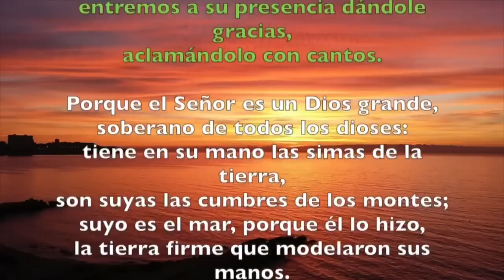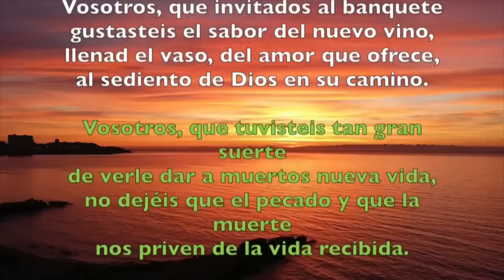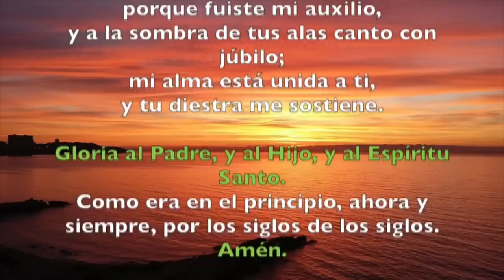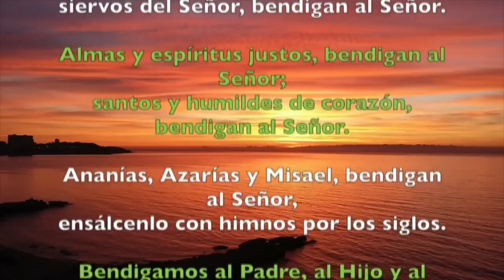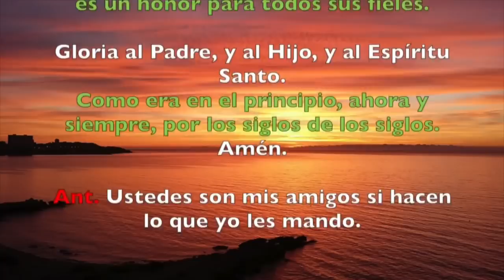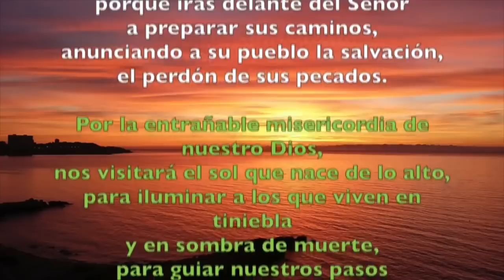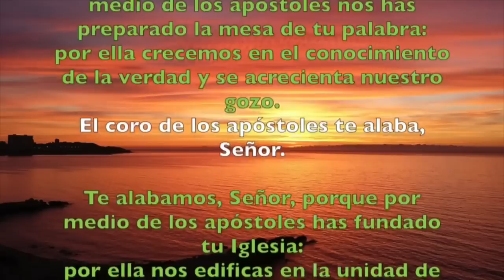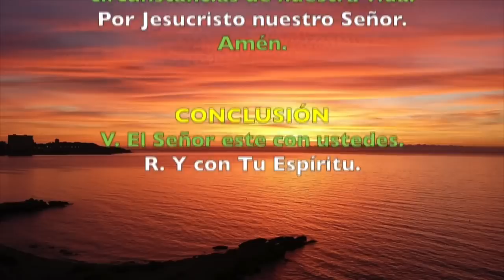Oración de la mañana (Laudes), JUEVES 21 SEPTIEMBRE, SAN MATEO APOSTOL Y EVANGELISTA (FIESTA)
Oración de la mañana (Laudes), | JUEVES 21 SEPTIEMBRE 2023 SAN MATEO APOSTOL Y EVANGELISTA, (FIESTA).